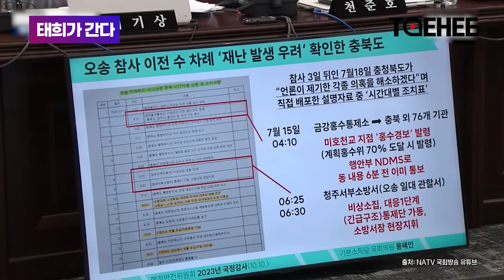태희가간다ㅣ“도지사가 아무것도 하지 않았다”ㅣ용혜인 국회의원